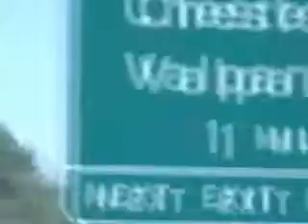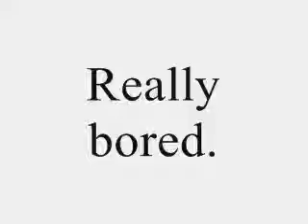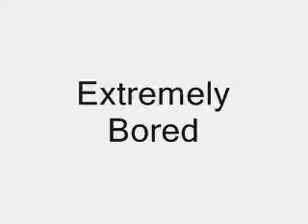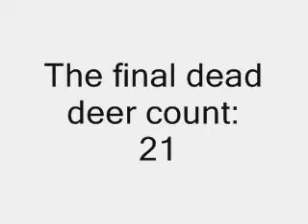The Great Rollercoaster Trip IV: The Liberation (part 3B)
The excitingly boring(watch it and you will understand) conclusion to this three part series. Watch as we endure the long drive home.